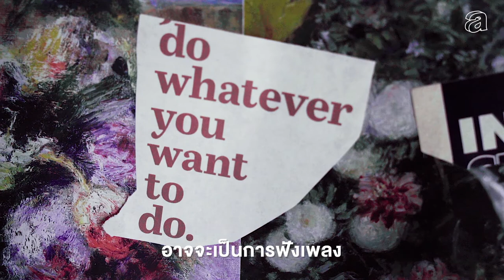Studio Persona - พื้นที่ศิลปะที่คุณเป็นคุณได้โดยไม่ต้องกลัวใครผิดหวัง | Studio Visit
‘เราควรจะมีโอกาสได้ก้าวเข้าไปในโลกของศิลปะได้เต็มที่โดยที่ไม่ต้องกลัวเลอะ หรือกลัวว่าจะทำให้ใครผิดหวัง’

Studio Persona คือคอมมิวนิตี้เพื่อคนรักศิลปะใจกลางกรุงเทพฯ จากความตั้งใจของ ‘ปัท–ปรัชญพร วรนันท์’ นักศิลปะบำบัดผู้มีแพสชั่นในการสร้างพื้นที่ส่วนรวม ที่อนุญาตให้คุณเป็นคุณได้โดยไม่ต้องกลัวว่าจะทำให้ใครผิดหวัง

ถึงจะเป็นพื้นที่ที่ใช้ศิลปะเยียวยาแต่ก็ไม่จำเป็นว่าทุกคนต้องวาดรูปเป็น มากกว่านั้น ปัทยังเชื่อว่าแต่ละคนมีกระบวนการในการเยียวยาแตกต่างกัน ไม่ว่าจะออกกำลังกาย พูดคุยกับเพื่อน หรือแม้แต่การนอน ซึ่งเธออยากให้ Studio Persona มีส่วนช่วยให้ทุกคนค้นพบกระบวนการของตัวเอง เพื่อโอบกอดตัวเองอย่างอบอุ่นและเติบโตต่อไป

ชมวิดีโอแบบเต็มได้ที่เฟซบุ๊ก
และยูทูบ : youtu.be/UUW4e3Kt2YY